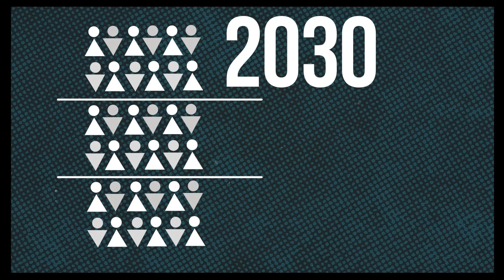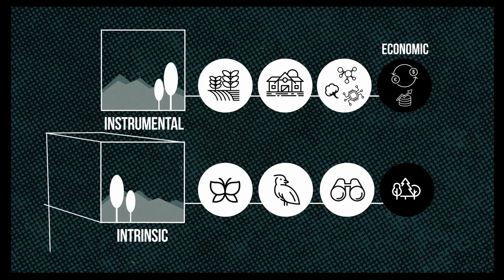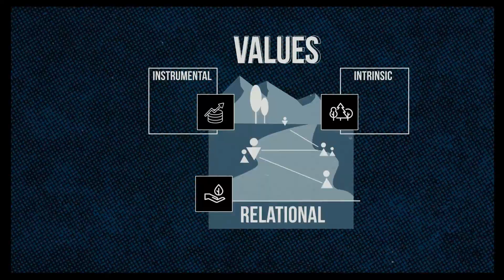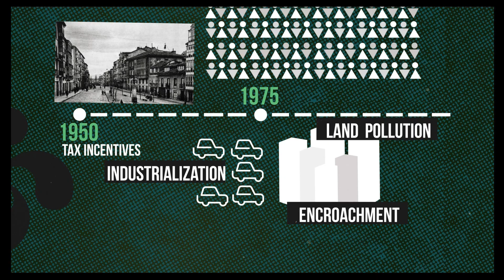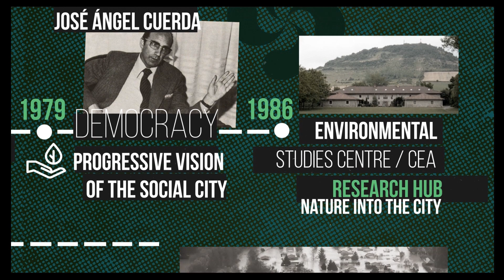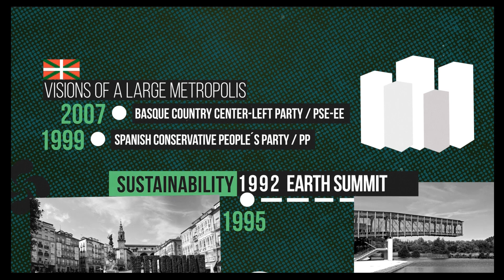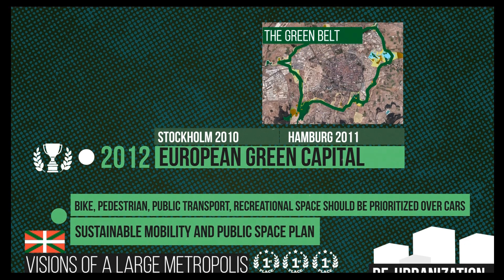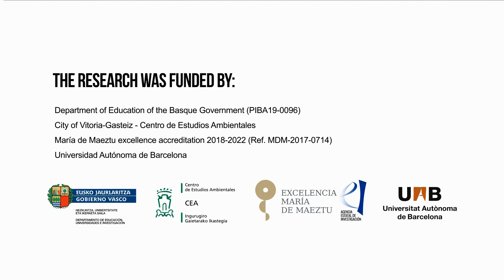REVALUE cities project: Rethinking urban nature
Illustrating video of the latest study published in Cities by the team of the REVALUE project, led by BC3 PhD researcher Julia Neidig, Unai Pascual (BC3 and Ikerbasque), Isabelle Anguelovski (BC3 and UAB-ICTA), and Aitor Albaina (UPV-EHU).

REVALUE consists of an in-depth single case study of the city of Vitoria-Gasteiz, the capital of the Basque Autonomous Region and 2012 European Green Capital.

Contents of the video:

00:00 - 00:40 - Introduction
00:40 - 01:37 - The economic value of urban nature
01:37 - 02:34 - Valuing nature in policies
02:34 - 04:47 - Moving towards plural values about nature
04:47 - 06:14 - The European Green Capital Vitoria-Gasteiz
06:14 - 11:50 - The Green History of Vitoria-Gasteiz
11:50 - 13:19 - Relational values in local environmental discourse
13:19 - 13:44 - Credits